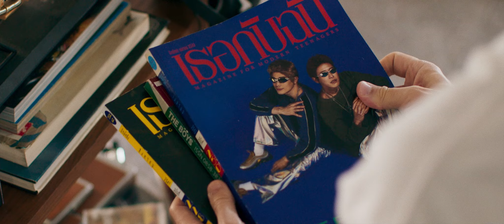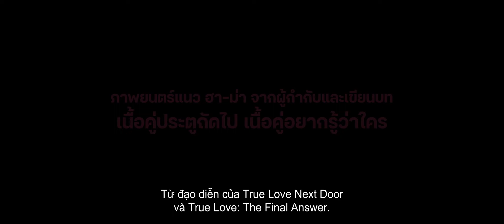TRĂM NĂM HẠNH PHÚC trailer - KC: 21.07.2023